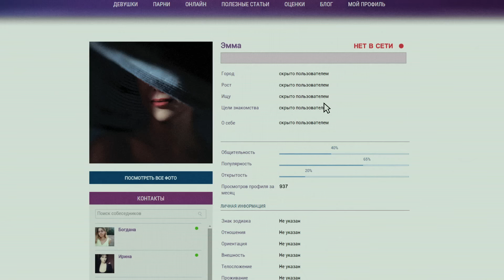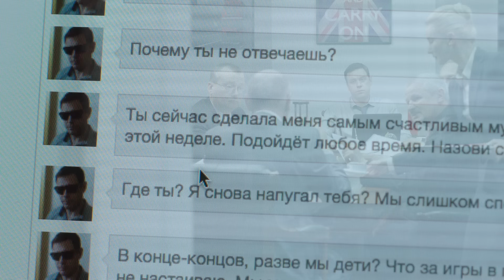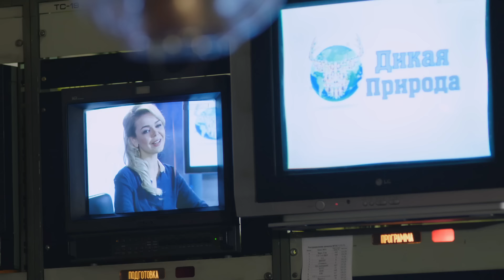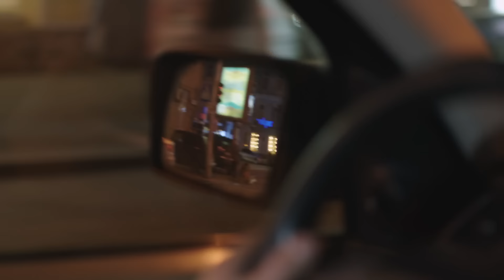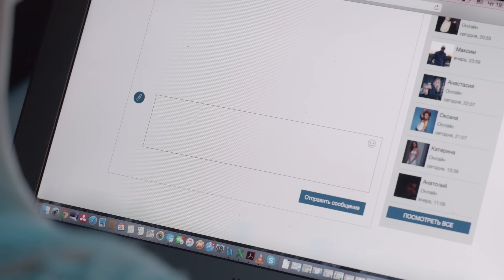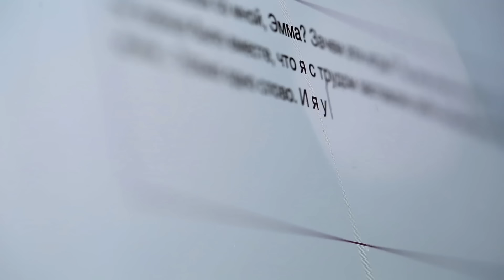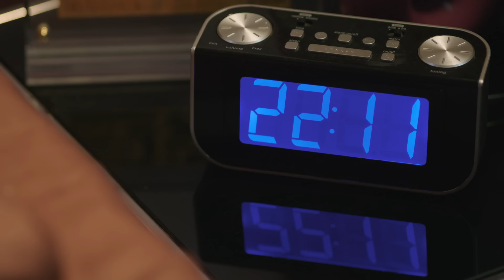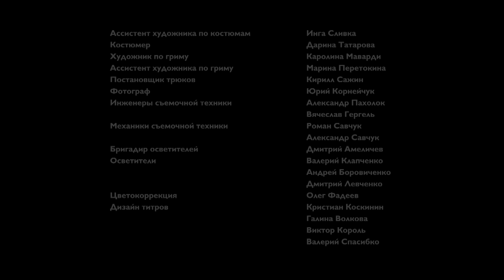Я Люблю Своего Мужа. 2 Серия. Сериал. Лирическая Комедия. StarMedia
Сергей считает, что за 15 лет брака знает все о своей жене Ольге. Она хорошая хозяйка и мать, но с годами стала скучной, неинтересной, «прочитанной книгой». Сергей регистрируется на сайте знакомств и заводит виртуальный роман с незнакомкой по имени Эмма. Стремительные виртуальные отношения становятся реальными. Женщина умна и очень соблазнительна. Правда прячет лицо и предпочитает встречаться в темноте, но это еще больше распаляет Сергея. В отличие от опостылевшей однообразной Ольги, Эмма – загадочна и притягательна. Но когда она «сбрасывает маску» Сергей понимает, что все у него был роман с собственной женой…

Формат: сериал
Жанр: лирическая комедия
Год производства: 2016
Количество серий: 4
Режиссер: Дмитрий Петрунь
Сценарий: Алина Семерякова
Оператор-постановщик: Арунас Баразнаускас
Композитор: Даниил Юделевич
Продюсеры: Галина Балан-Тимкина, Влад Ряшин
В ролях: Екатерина Климова, Иван Оганесян, Дмитрий Суржиков, Ада Роговцева, Владимир Горянский